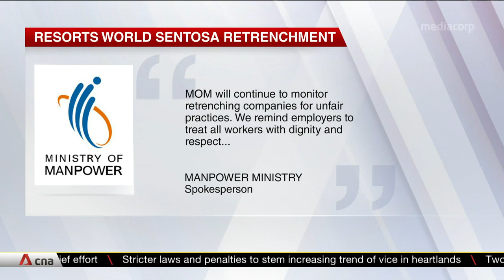Resorts World Sentosa adhered to advisory on retrenchment benefits in recent layoff: MOM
The Manpower Ministry has found that Resorts World Sentosa had adhered to an advisory on retrenchment benefits in its recent layoff. Affected and eligible employees were paid half a month per year of service, and this is within the limits of the tripartite guidelines. MOM noted that the majority of workers retrenched were foreigners. A local was given preference to be retained if he or she and a foreign employee had the same performance grade. In order for foreigners to be retained, they had to have a higher rating than the locals.